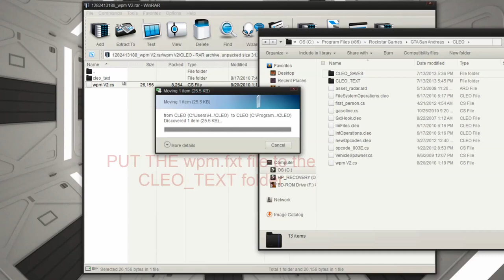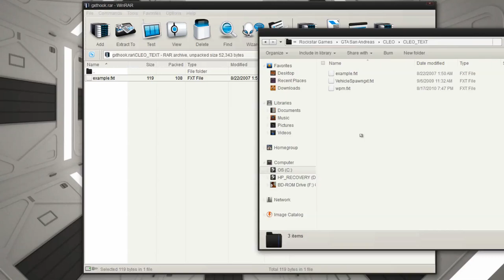How To Get Weapon Menu/Spawner Mod for GTA San Andreas [FULL HD]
TYPE 'GUNS' OR 'ARMS' TO OPEN THE WEAPON MENU.

If you don't have Cleo 4, watch this!